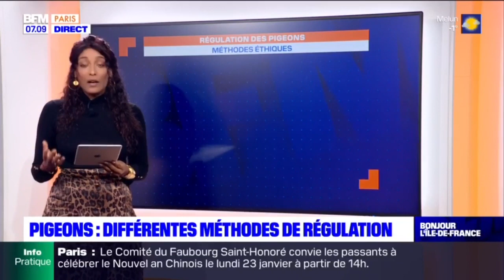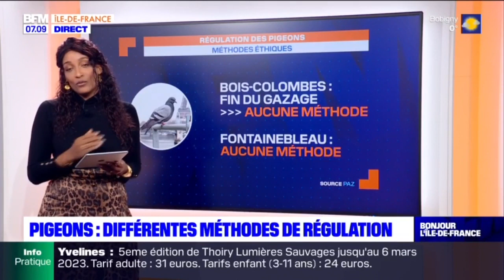BFMTV - 25/01/2023 - Gestion des pigeons par les Mairies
Notre campagne pour défendre les méthodes éthiques et efficaces pour la gestion des pigeons :